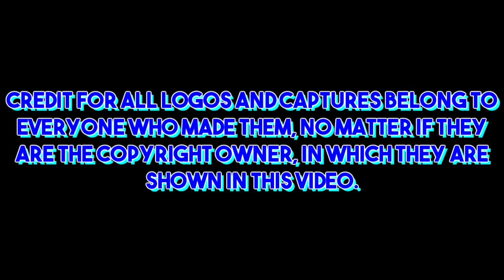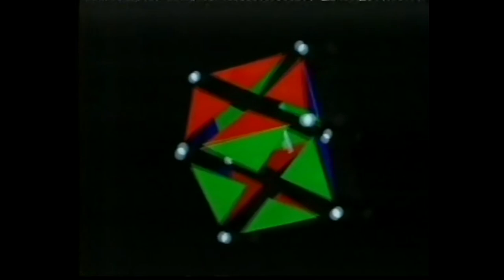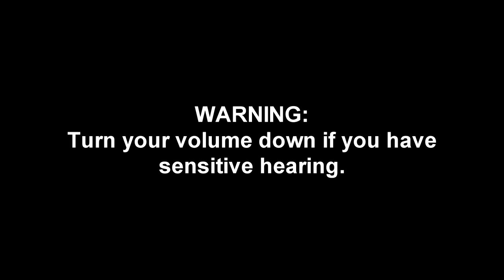Grampian Television Logo History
SCOTLAND FOREVER!

Based in Aberdeen, Grampian Television was founded as the ITV franchise for the North of Scotland in 1960. Grampian went on the air on 30 September 1961. It was bought by the parent company of STV - the Channel 3 broadcaster in Central Scotland - in 1997. The name Grampian Television was retired in 2006 and the station is now known on-air simply as STV.

My next logo history will be on Virgin Video.